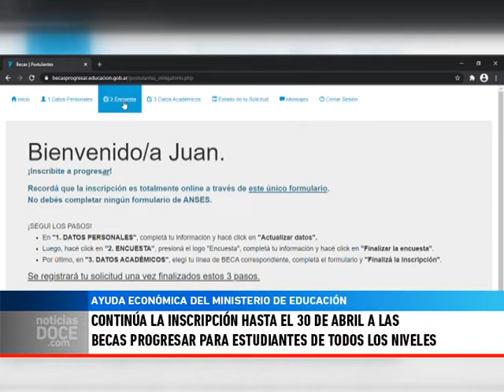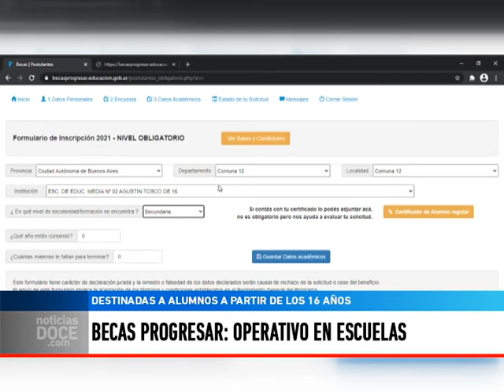Becas Progresar: operativo en escuelas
LETICIA BADINO - Desde Anses se realiza un operativo en Escuelas para promover la inscripción a las Becas Progresar. Se trata de una ayuda económica del Min. de Educación de Nación, para estudiantes de todos los niveles, desde primario hasta universitario